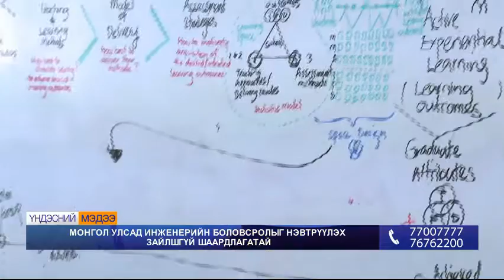Монгол Улсад инженерийн боловсролыг нэвтрүүлэх зайлшгүй шаардлагатай